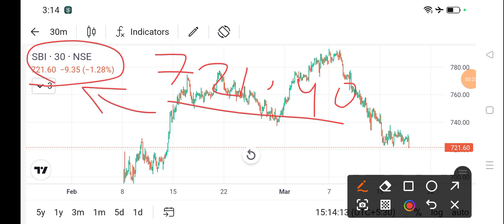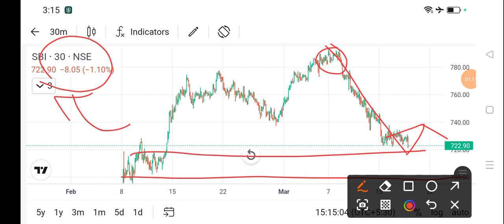sbi share news today l sbi share price today l sbi share latest news today l sbi share news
dlf share
bajaj auto share
cipla share
acc cement share
lupin share
biocon share
suzlon energy share
zomato share
sbi share
upl share
idfc first bank share
itc share
titan share
ongc share
infosys share
wipro share
sail share
ntpc share
pfc share
bpcl share
irfc share
bepl share
marico share
nmdc share
gtl share
hul share
tcs share
rcom share
rpower share
hfcl share
hpcl share
colgate share
irctc share
bhel share
cdsl share
ceat share
jp power share
trident share
hbl power share
iex share
indusind bank share
rvnl share
paytm share
vedanta share
nbcc india share
ttml share
nhpc share
mmtc share
moil share
ncc share
hpcl share
tata power
steel exchange india share
ifcl share
muthoot finance share
srf share
mcx share
360 one wam share
jm financial share
sjvn share
bosch share
hal share
iifl finance share
bse share
bhel share